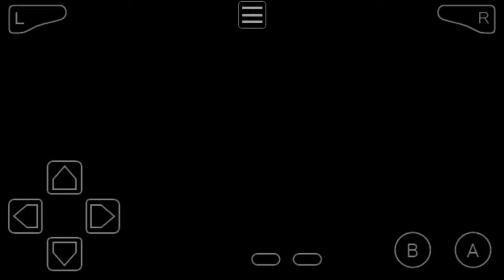Street fighter alpha 3 - ROBIN KUMAR PLAYS - Review